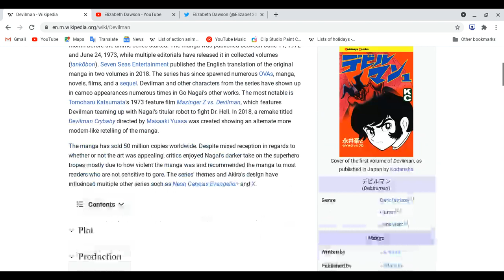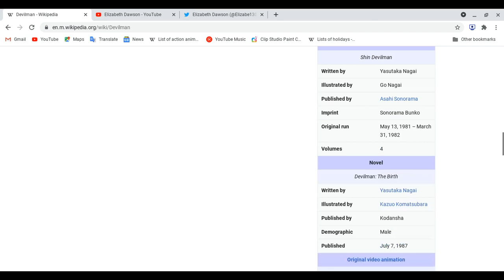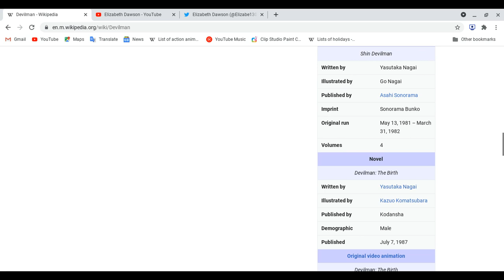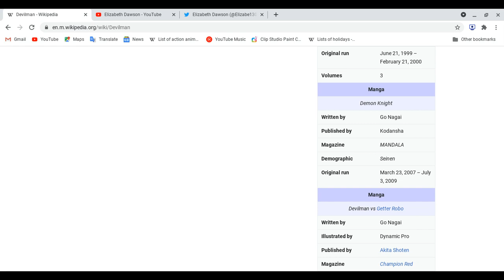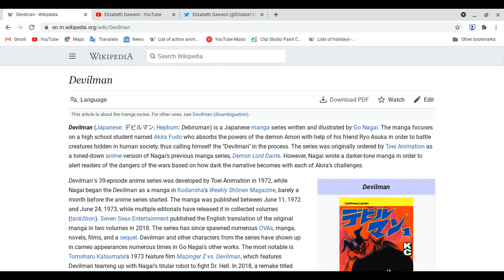All about Devilman!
Good evening guys! Reminder: This lesson is not review and spoiler ahead please finish watching or reading and then you guys watch this video!